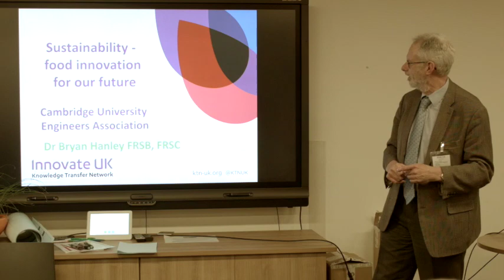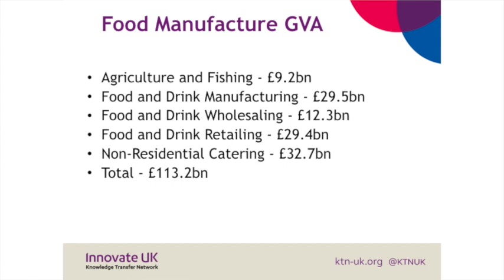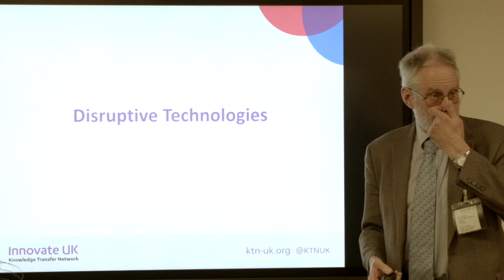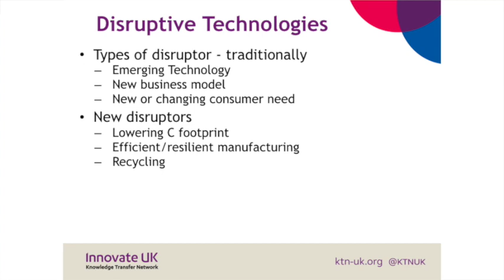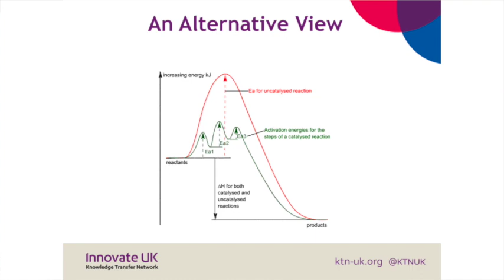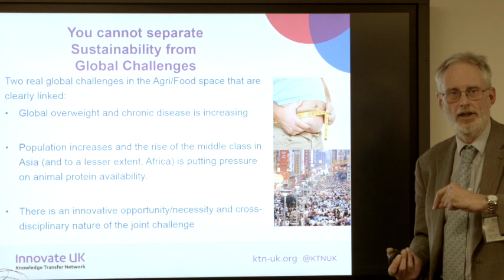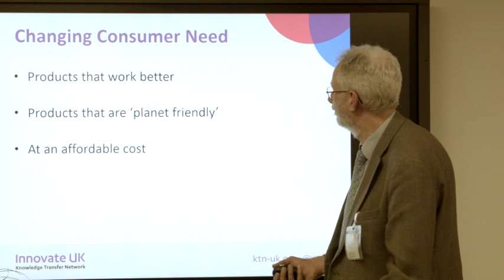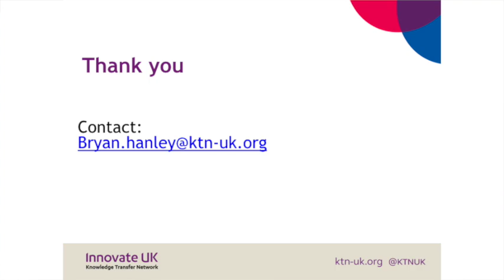Cambridge University Engineering Assoc Dr Bryan Hanley